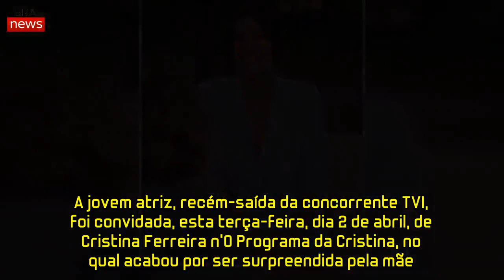Mãe de nova estrela da SIC dá RESPOSTA HILARIANTE a Cristina Ferreira! | Bra News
Isabela Valadeiro é a nova estrela da ficção da SIC. A jovem atriz, recém-saída da concorrente TVI, foi convidada, esta terça-feira, dia 2 de abril, de Cristina Ferreira n’O Programa da Cristina, no qual acabou por ser surpreendida pela mãe.
À conversa com a anfitriã do matutino do canal de Paço d’Arcos, a intérprete recordou o momento em que saiu de casa dos progenitores, no Alentejo, e rumou a Lisboa para estudar representação. Isabela Valadeiro disse sentir saudades da família, mas que sempre teve o seu apoio. «Eles estão sempre lá para mim. São pessoas com os pés muito assentes, estão sempre a dizer-me para não me deixar deslumbrar demasiado», afirmou.
Entretanto, o telefone de Cristina Ferreira toca. Do outro lado, estava Ilda Valadeiro, a mãe da jovem de 22 anos. A atriz logo ficou emocionada com a surpresa, principalmente quando Ilda frisou o orgulho que nutre por ela.
A meio da conversa, a apresentadora, que também se mudou da TVI para a SIC, no verão passado, não resistiu e acabou por falar da mudança de Isabela para a estação de Paço d’Arcos: «Quando ela lhe disse que ia mudar de bairro e que vinha aqui para ao pé de mim, ficou assustada?»
O momento que se seguiu apanhou Cristina Ferreira desprevenida, levando-a às gargalhadas. «Não, eu gosto mais desta casa do que da TVI», atirou Ilda Valadeiro.
A ex-companheira de Manuel Luís Goucha, com quem apresentou, durante 14 anos, o programa Você na TV!, achou piada à reção da mãe de Isabela e respondeu: «Quem diz a verdade não merece castigo!». De seguida, Ilda Valadeiro afirmou que «não se deslumbra com nada» e que só quer que a filha seja «feliz e se sinta realizada».
Isabela Valadeiro anunciou a mudança para a SIC numa mensagem publicada no Instagram, na qual confessou estar muito «entusiasmada» com a nova etapa da sua vida profissional.
«Já mudei muita coisa na minha vida, mudei de casa, mudei para a cidade, mudei de namorados e quando mudei foi porque acreditei que mudava para crescer. Nesse sentido mudei para a SIC. Para trás, já fica a saudade, comigo levo muito entusiasmo e expectativa de um novo amor», escreveu na sexta-feira, dia 29 de março. Ao anúncio seguiram-se muitos comentários de felicitações, nomeadamente de agora ex-colegas da TVI, como foi o caso de Pedro Barroso.
A jovem começou a estudar representação aos 18 anos. Em 2016, venceu o concurso de modelos Face Model of the Year 2016, que lhe abriu as portas para o mundo. Desfilou em Milão e em Paris como modelo, mas Portugal só ficou a conhecê-la quando participou nas novelas da TVI A Herdeira, em 2017, e Valor da Vida, ainda em exibição.